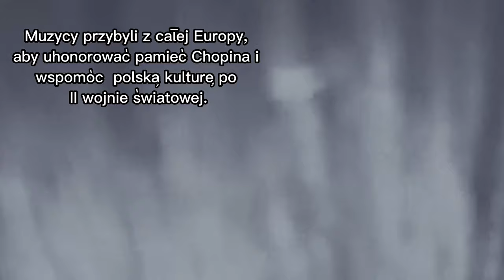PN 8 Region Zachód - drużyna 85 --- I międzynarodowy Festiwal Chopinowski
Praca wykonana w ramach konkursu zachodniego 8 edycji konkursu.